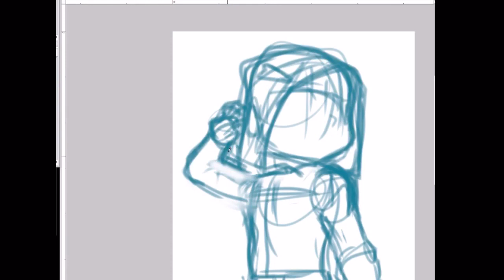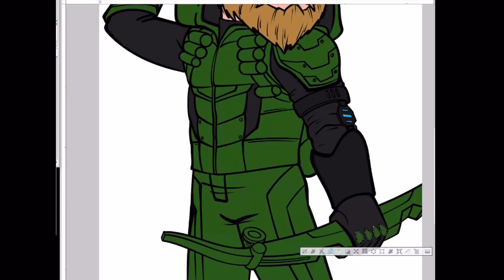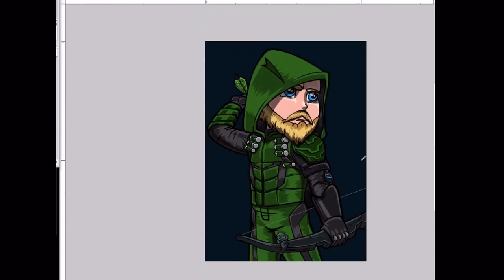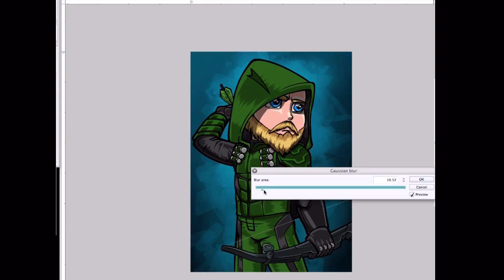Lord Mesa Speed Illo: Old Man Ollie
Just saw the preview pics from next week's Legends of Tomorrow with the future version of Oliver Queen...Had to draw this up!!